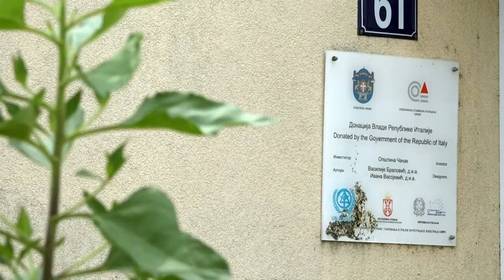09.08.2022. Stanovi za izbeglice